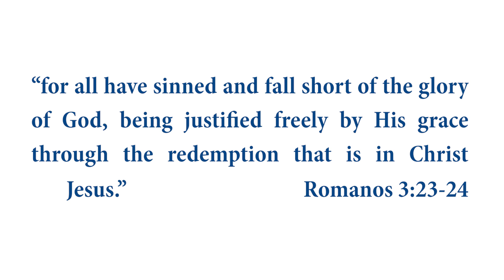SOLD | Beach house 2 Bedrooms + detached apartment • El Socorrito Baja California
Beach house for sale just 0.85 miles from sandy beach you will see this 3,369 sq ft beach house with 3 bedrooms, 3 bathrooms, dinning room, pantry, living room, storage room, garage for 2 cars, with all insulated windows and all the house its insulated as well, its located in El Socorrito Baja California Mexico just 15 minutes walk to sandy beach.

a).- MAIN HOUSE: 2,228 SQ FT
b).- CASITA: 1,141 SQ FT
c).- GARAGE: 409 SQ FT

FURNISHER: Washer, drier, stove and refrigerator,

UTILITIES: Has running water for $20 USD a month, power by CFE about $25 USD a month wired with GFA. Has 5,000 liters water thank, 500 liters propane tank and for sewerage has a leash drainage sewer system

HEALTH CARE: The nearest hospital, ambulance service and pharmacies are just 13 miles north of this property where you can also find ATMs, groceries stores and restaurants.

FOR SALE INFO: $99K

LEGAL & CLOSING COTS: This house for sale sits on a LEASED land so closing cost will be

$5,000 USD to secure a 4.5 + 10 years lease contract and including Public Notary's Fees,
$100 USD for Translator's fee,
$4,200 USD TOTAL

The monthly land rent its $200 USD a month for the first  years and the second 10 years there will be en increment of 10%. The rent its pay to Mr. Roman Aguilar who is the land owner and takes care of the property taxes and security on all the ranch.

PLEASE KNOW THAT IN THE LEASE CONTRACT THERE IS A CLAUSE THAT AT THE TIME OF FUTURE SALE LAND OWNERS WILL REQUIRED 10% OF SALE PRICE.